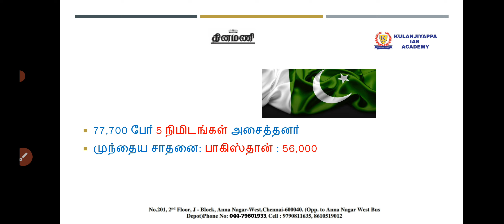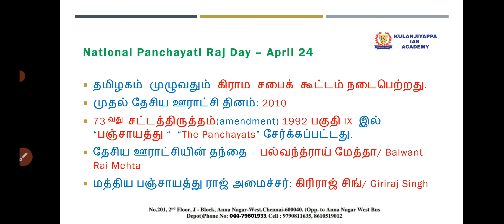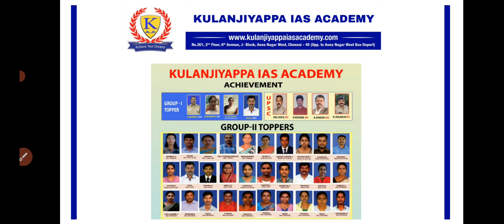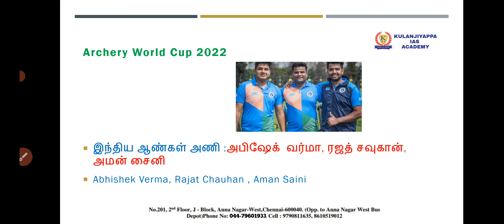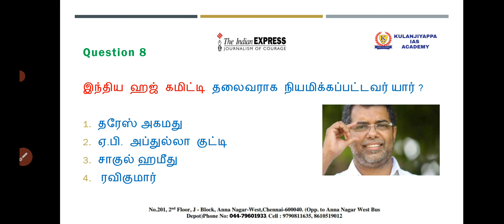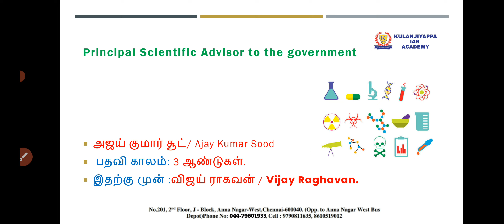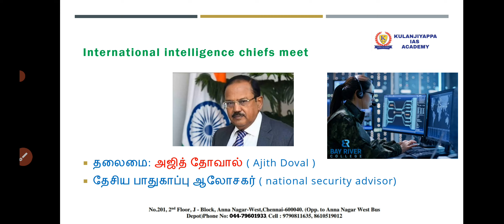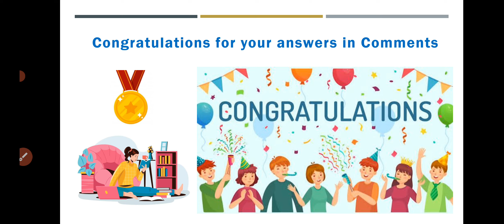TODAY CURRENT AFFAIRS IN TAMIL|DAILY CURRENT AFFAIRS IN TAMIL|24 APRIL 2022|TNPSC|UPSC|SSC|BANKING